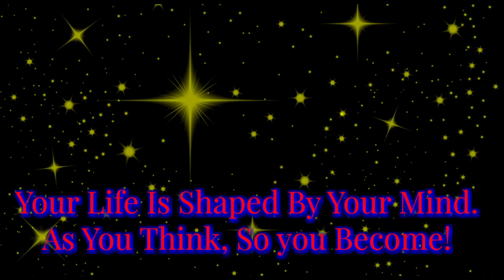DREAM SYMBOL - MONEY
DREAM SYMBOL - WATER - What do my dreams mean? What does the WATER mean in DREAM INTERPRETATION?

Understand yourself through understanding your dreams! what does it mean when I have money in my dream? Or when there is NO MONEY in my dream?!?!?!